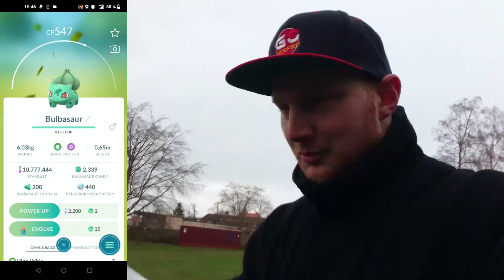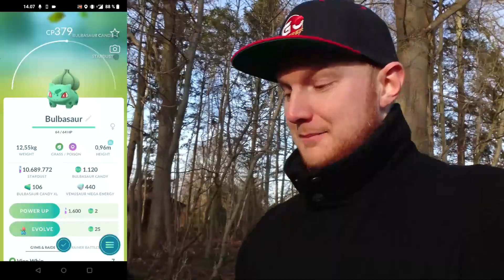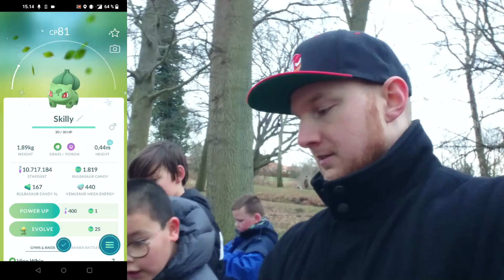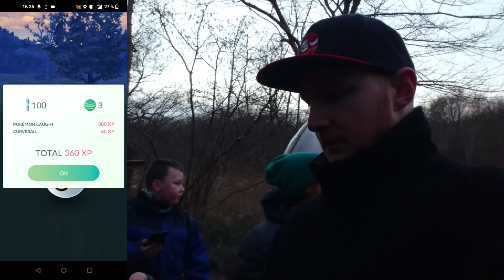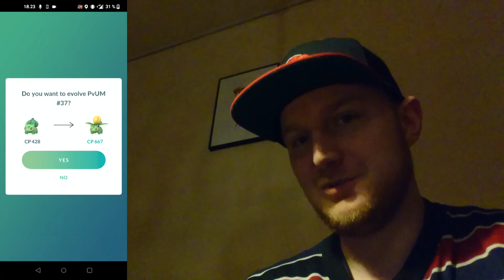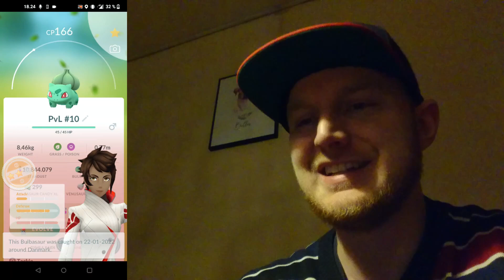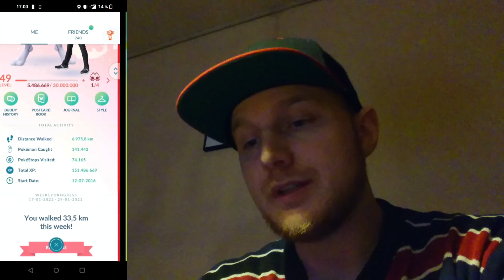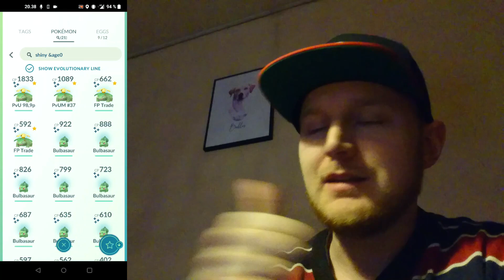Bulbasaur Community Day Classic (Dansk Pokémon GO)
Shiny! Bulbasaur og Venusaur med Frenzy Plant vendte
tilbage, med denne nye start af Community Day Classic!!

Streambeats.com - Musiktitler i denne video:
"Already Over", "Dance Mirage", "Running Out", "Hard Lines" og "Street Secrets".